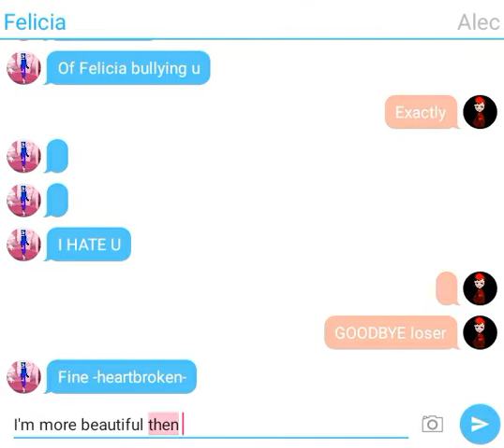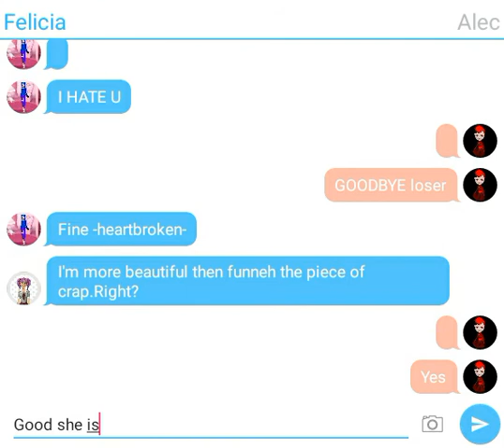Funneh x Alec part 3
Ik it's short :P